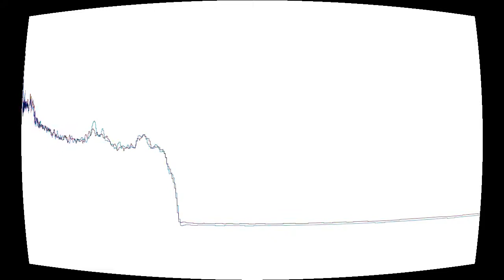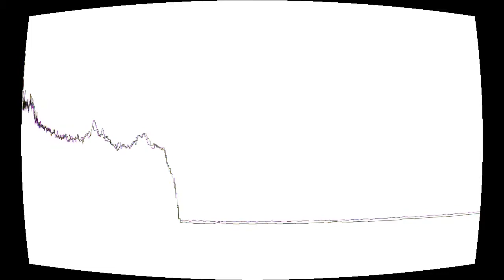Unlawful Arrest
“Unlawful Arrest” by Artofescapism